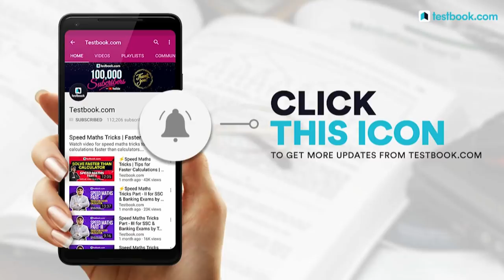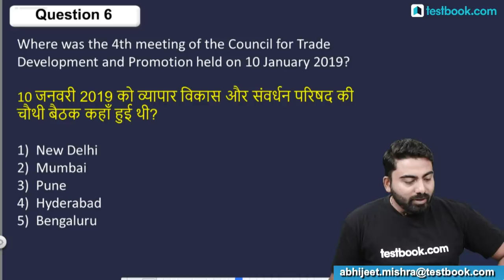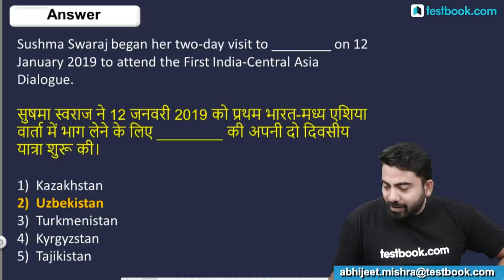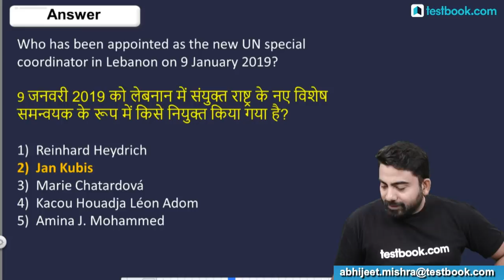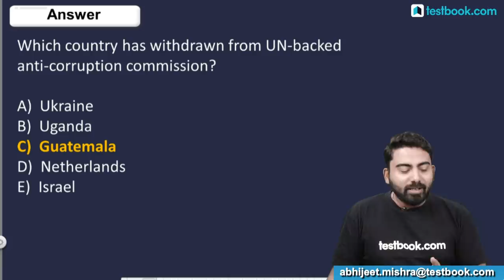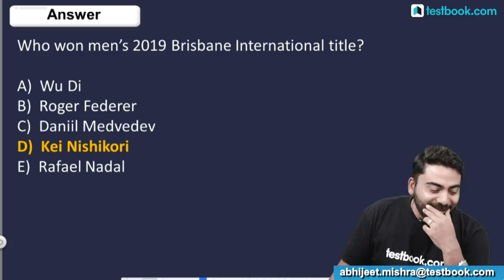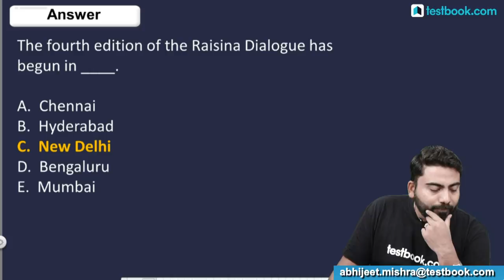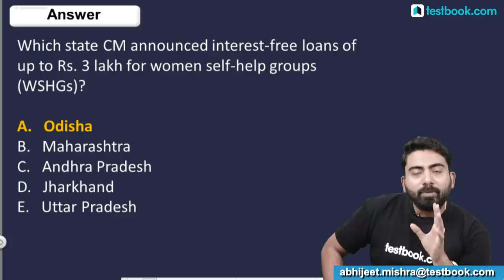#213 : 14 January 2019 Current Affairs in Hindi | Current Affairs January 2019 Questions + GK Tricks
Current Affairs is one of the easiest and high scoring section in SSC, Bank & Railway Exams. Staying updated with daily current affairs is important for anyone who is preparing for any of those exams. Watch this video on 14th January Current Affairs to boost your exam preparation!

Crack SSC CPO 2018-19 Exam with our Experts!

Crack NIACL AO Exam with our Experts! Get Live Classes + Video Lessons + Quizzes + PDFs for just ₹3499/-

Crack SSC GD Constable 2018 Exam with our Experts!

5:00 AM - 26th September Current Affairs
8:30 AM - RRB Group D & NTPC History Class
10:30 AM - SSC & Bank Vocabulary Class
11:30 AM - LIC Assistant Reasoning Class
4:00 PM - RRB Live Quiz
5:00 PM - The Hindu Editorial Analysis
8:00 PM - SSC & Railway GS Class
10:00 PM - Government Exam GA Class